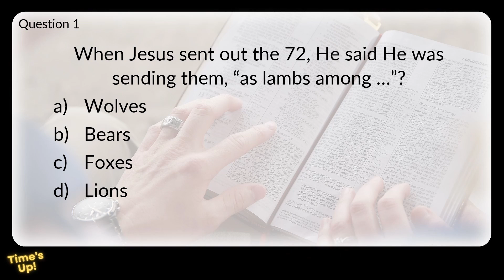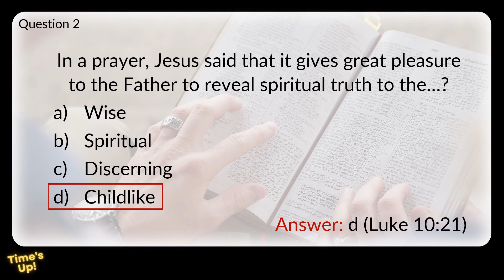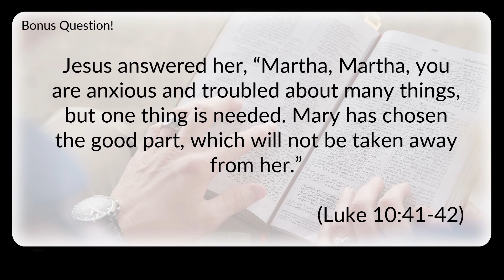A Walk with Jesus | Luke Chapter 10 | Bible Quiz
As we celebrate the 10th day of our journey through Luke, today's Bible quiz invites you to immerse yourself in the stories of Luke Chapter 10. Here is the playlist, if you have missed any so far:

Luke 10 unfolds with the sending out of the 72 disciples, the timeless Parable of the Good Samaritan, and the contrasting hospitality of Mary and Martha.

Join me in exploring the specifics of Luke 10, where Jesus empowers and sends out the 72 disciples on a mission, challenges our understanding of compassion through the Good Samaritan parable, and reveals the contrasting attitudes of Mary and Martha. The quiz questions will guide us through these transformative events.
Our interactive quiz delves into the nuances of these narratives, emphasizing the lessons of mission, compassion, and spiritual priorities. Discover the depth of Jesus's teachings as we unravel the stories that define Luke Chapter 10.

Stick around until the end for a bonus question designed to provoke personal reflection

We hope you enjoy this Bible quiz and that it helps you deepen your understanding of the Bible and your relationship with God. We pray that this will be useful for either individuals, small groups, youth groups or churches.

This YouTube Channel is part of - an invitation to explore God's Word.